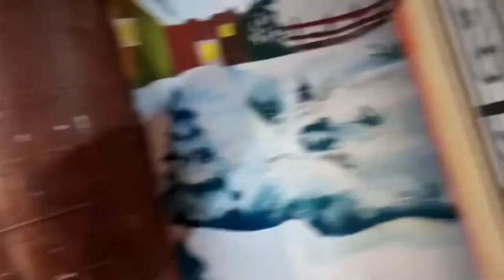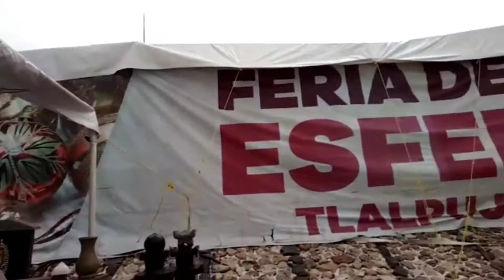📍TLALPUJAHUA MICHOACÁN🌲🎇☃️vlogmas mexico vlog 22 pueblo ||Andrea y rogeer❤️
Bienvenidas una vez mas a mi canal el día de hoy les traigo este vídeo que me estuvo mandando mi mama en su viaje a tlalpujahua michoacan! ella les estuvo gravando con mucho cariño este viaje así que aquí abajito les estaré poniendo el link directo a su canal para que si aun no pasan a su casita pasen y la visiten amigos ella sube vídeos de recetas super ricas y fáciles!!
este vídeo estará en dos partes esta es ya es la segunda y ultima parte así que pueden a ver la primera parte a mi canal no olviden dejar su like y espero que les guste es con mucho cariño amigas las quiero mucho y nos vemos ne el siguiente vídeo..!!

este vídeo estará en dos partes esta es la primera parte así que esperen la parte dos denle like y espero que les guste es con mucho cariño amigas las quiero mucho y nos vemos ne el siguiente vídeo..!!